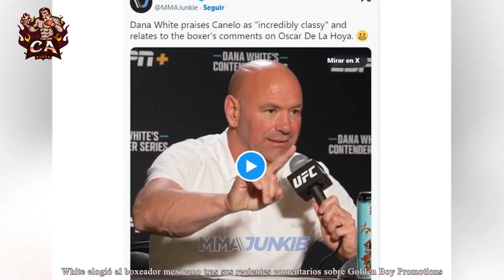DANA WHITE SE UNIÓ DE LA HOYA PARA ENVIAR A CANELO A LA CÁRCEL: ESTE C4BR0N FUE ARRESTADO POR FRAUDE